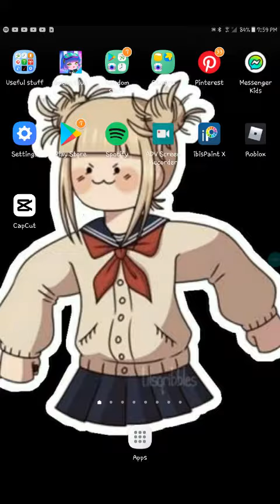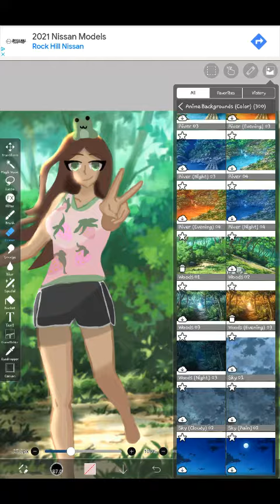1kfanart4flurry I kinda like this tho